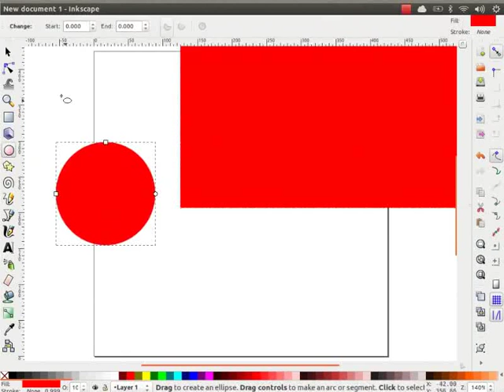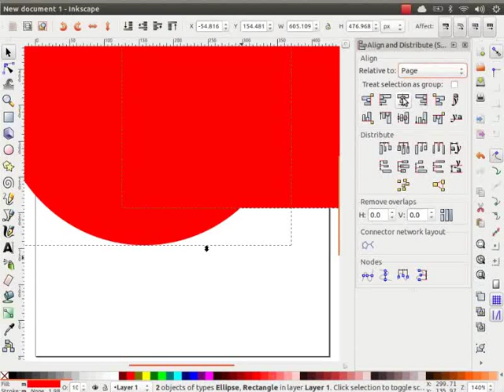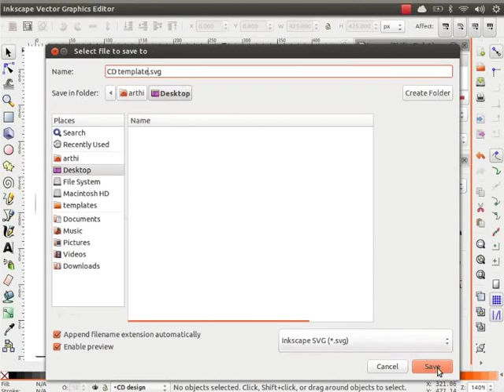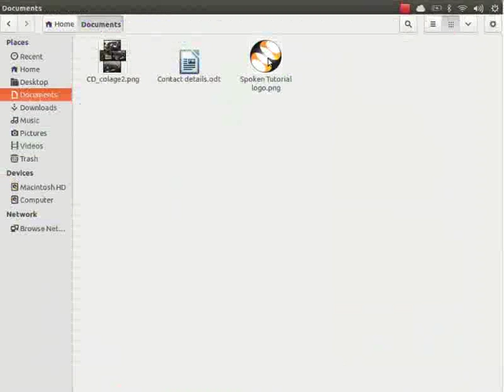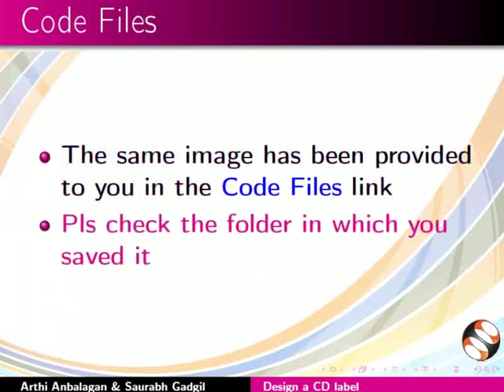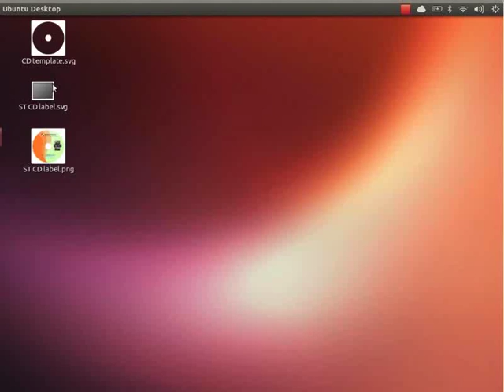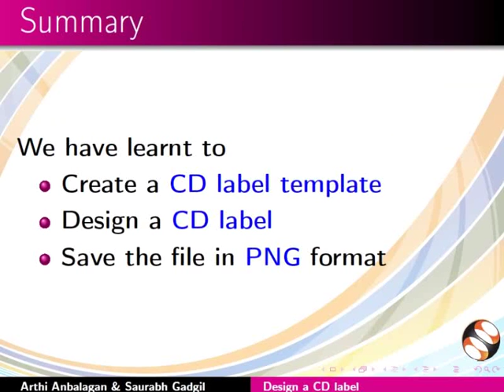Design a CD label - Tamil